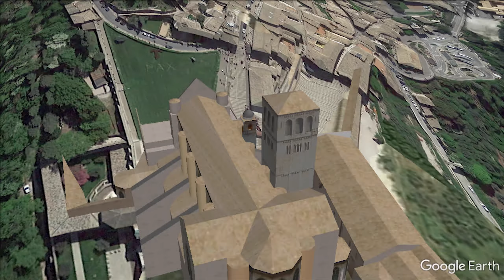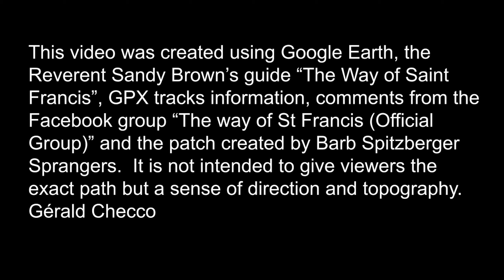The Way of Saint Francis Assisi to Spello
Google Earth flight over hike between Assisi and Spello